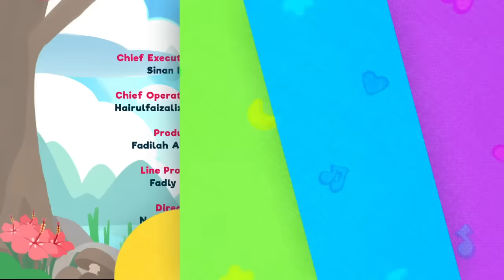Welcome Ramadan | Omar & Hana English